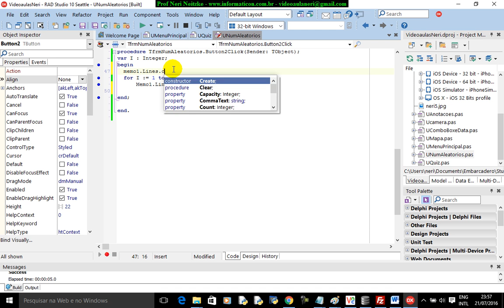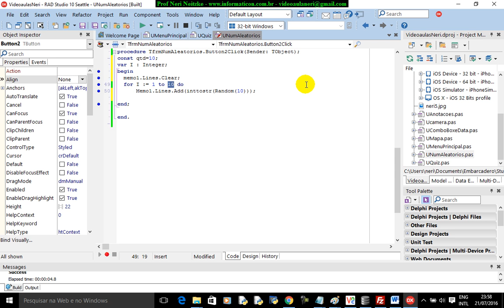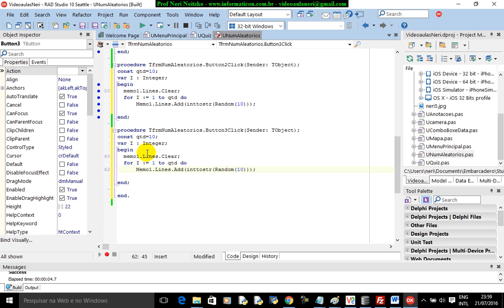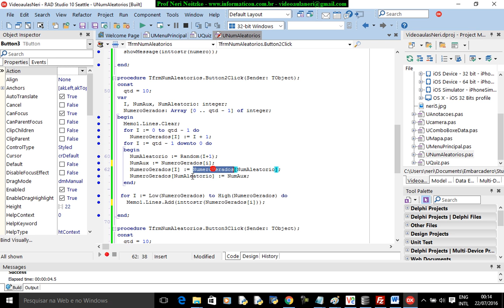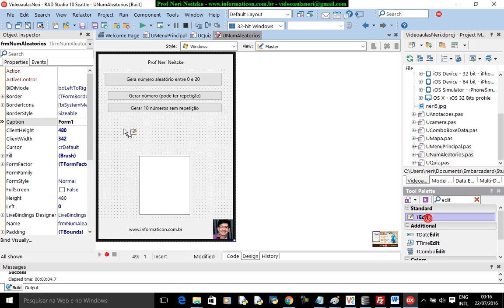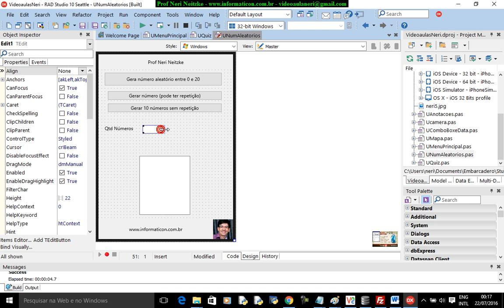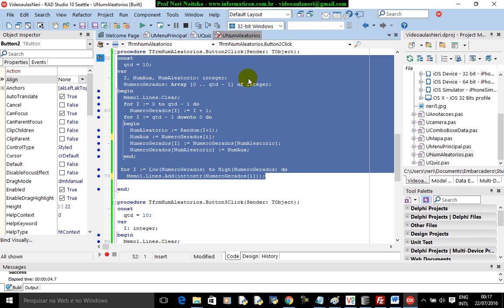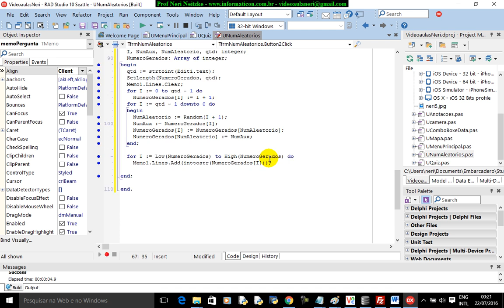aula 6783 iOS Android Delphi curso II SetLength Random numeros aleatorios sem repeticao